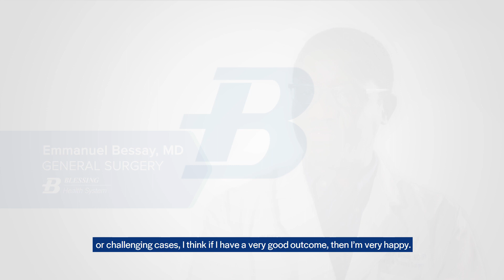Blessing Physician Services - Meet. Dr. Emannuel Bessay